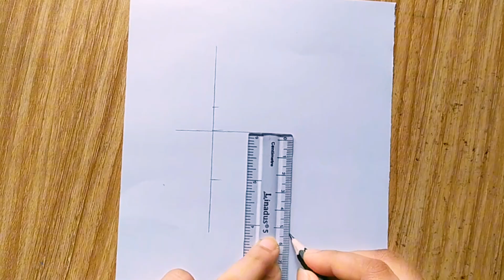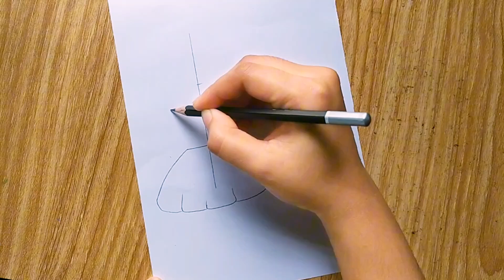How to draw girl with teddy | beautiful girl sketch | how to draw girl step by step for beginners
i use 2b gold pencil, eraser and blender

how to draw a girl on clip studio paint,
how to draw a girl face on ibispaint x,
how to draw a girl doing a peace sign,